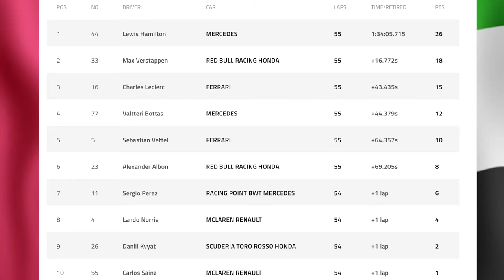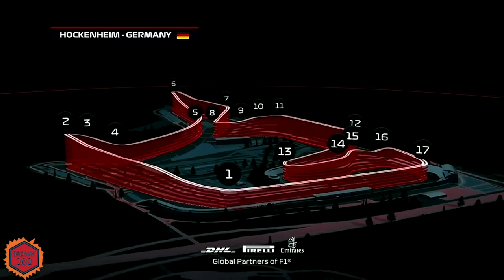let talk gp Abu Dhabi Race review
This is a review of all of the action from the final round of the F1 2019 season in Abu Dhabi. learn my thoughts on the race as a whole and all the individual battles on track as well as the fireworks celebrate the end of another F1 season. Its the sport we love and we have to wait 4 months before its back but lets see out this year by reviewing the Grand Prix.
DRS was a big talking point but do I think the racing was better watch the video to find out
if you missed my review of Brazil click the link here to watch it: